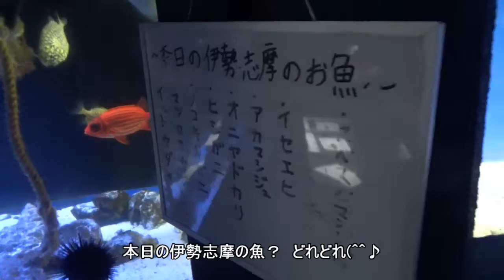Ise Sea Paradise Fish viewing おさかなウォッチング 8/25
伊勢シーパラダイス　おさかなウォッチング その１
いろんな魚を見ると　癒されますね
撮影カメラSONY HDR-CX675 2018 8/25

Fish viewing
Ise Sea Paradise View